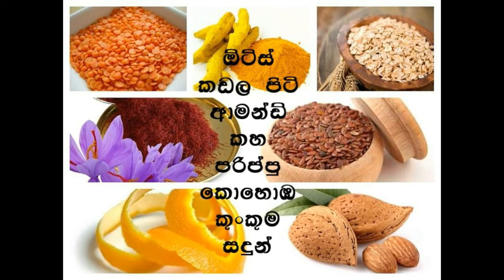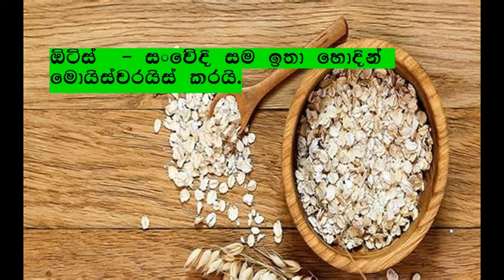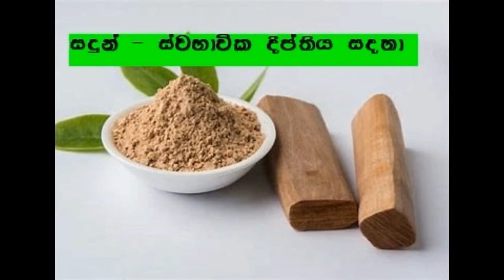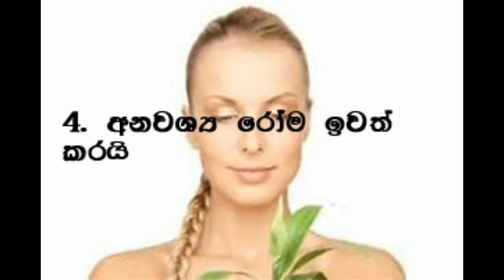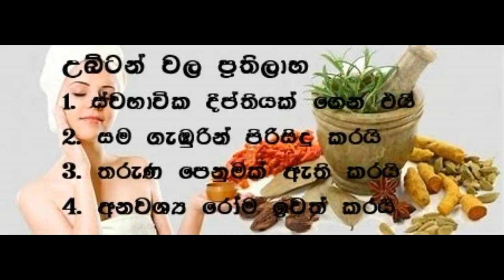උබ්ටන් පැක් එක හරියට හදමු/ Ubtan pack